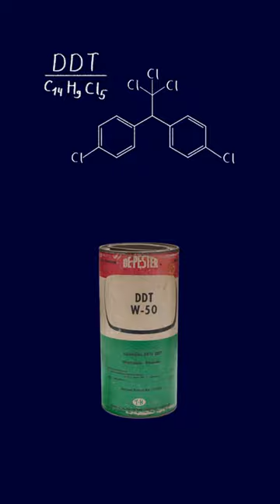What is a Bald Eagle? - Wildlife of the USA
The bald eagle is one of the most iconic and recognizable birds in North America. Often referred to as America's national bird, the bald eagle is a powerful and majestic creature with a wingspan of up to seven feet. In this video, we'll explore everything there is to know about the bald eagle, including its physical characteristics, behavior, and habitat.

The bald eagle's distinctive white head and tail feathers are what make it such a recognizable bird. However, not all bald eagles actually have bald heads – young eagles often have dark, mottled plumage that gradually lightens as they mature. Bald eagles are also incredibly powerful birds, with a hooked beak and talons that can grasp prey with incredible force.

Bald eagles are primarily fish-eaters, but they are also known to hunt small mammals, birds, and even carrion. They typically nest near water, such as rivers, lakes, or coastlines, and build massive nests out of sticks and other materials. Bald eagles are also known for their incredible eyesight, which is among the best in the animal kingdom.

If you're interested in learning more about the bald eagle, be sure to watch this video. We'll delve deep into the world of this majestic bird, exploring everything from its diet and behavior to its habitat and conservation status.